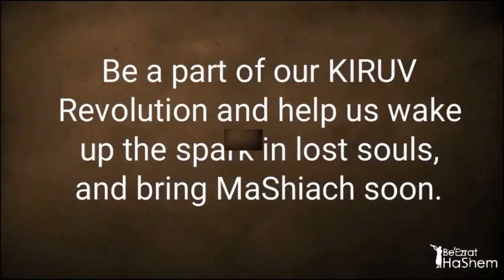In Defense of Artscroll (3) Being Murdered In Public For Teaching Pshat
Full Shiur: MUSSAR Pirkei Avot (55) The Eclipse is Coming and we are in the middle of a MUSSAR Crisis